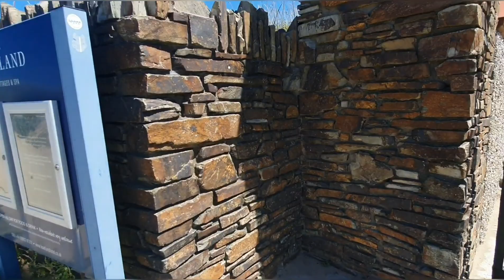Dog's reaction when I tell him what this hotel is Famous for